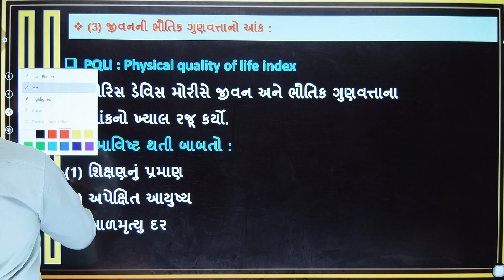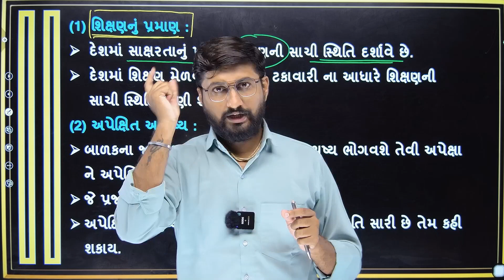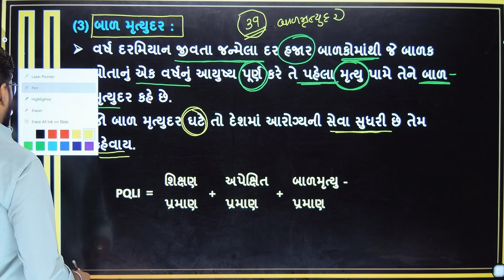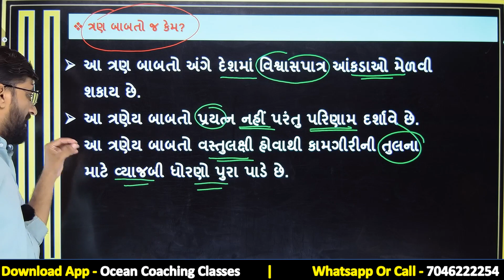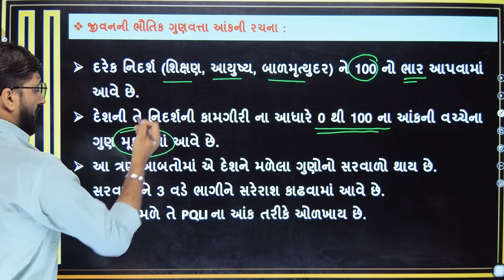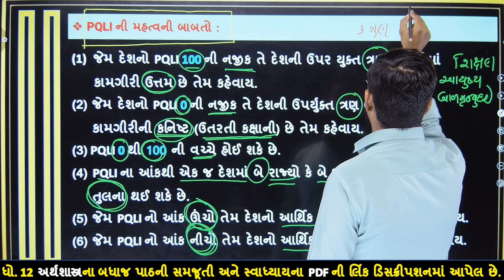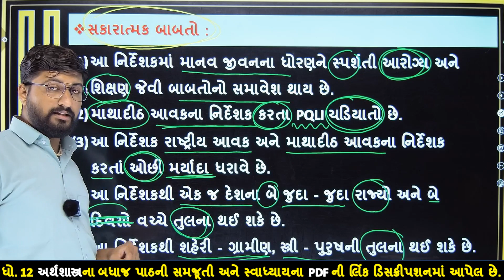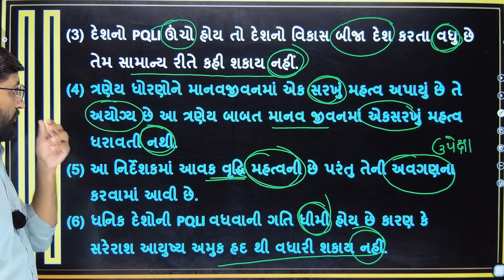std 12 eco ch 2 | std 12 economics chapter 2 | dhoran 12 economics ch 2 part 5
dhoran 12 arthshashtra ch 2 vrudhi ane vikasna nirdeshko | Std 12 Economic Ch 2 | વૃદ્ધિ અને વિકાસના નિર્દેશકો | Std 12 Eco ch 2 | Dhoran 12 Economics ch 2 | ધોરણ 12 અર્થશાસ્ત્ર | Ch 2.વૃદ્ધિ અને વિકાસના નિર્દેશકો | Std 12 Eco Chapter 2 | Std 12 Gujarati Medium |

∎ ધોરણ 12 અર્થશાસ્ત્ર પાઠ્યપુસ્તકના બધા જ પ્રકરણના સમજૂતીની PDF મેળવવાની લિંક 👇👇
⇒ coming soon .